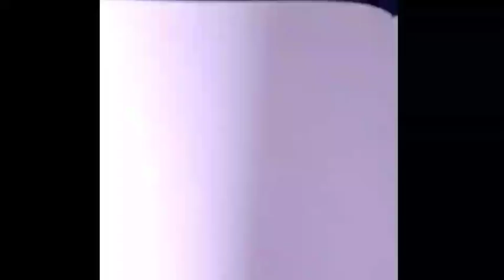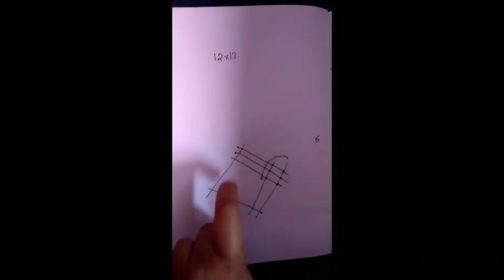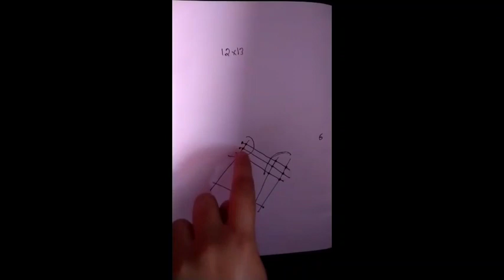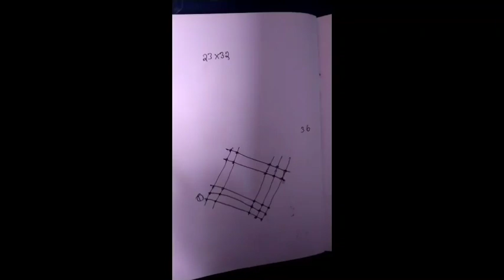Easy japenese method of multiplication|dhrishya ps kiduzz talents|mathematics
easy japenese method of multiplication dhrishya ps kiduzz talents